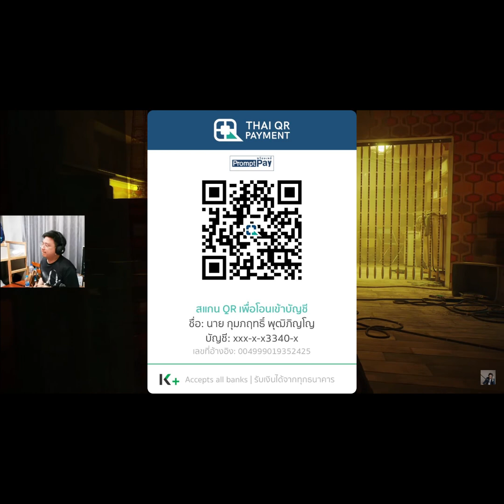31 ม.ค. 2566 [คุยหลังดูจบ] The Last of Us S1 EP2 ผู้ติดเชื้อ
เข้าร่วม Discord ที่คุยได้ทุกเรื่อง: